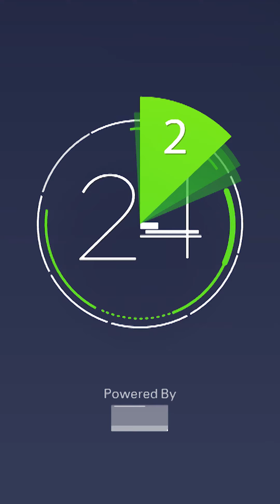أخبار الرياضة في دقيقتين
⚽ غاريث بيل من ملهم إلى زميل
‏🇩🇪 الماكينات الألمانية تحافظ على البيئة
🕺🏻 أليغري من التدريب إلى الرقص

ـــــــــــــــــــــــــــــــــــــــــــــــــــــــــــــــــــــــــــــــــــــــــــــــــــــــــــــــــــــــــــــــــــــ